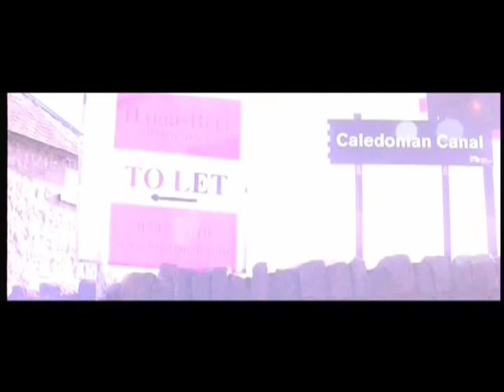Kabhi Mujhe Song from Three - Love, Lies and Betrayal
Directed by: Vishal Pandya
Produced by: Mirah Entertainment, ASA Productions
Starring: Aashish Chaudhary, Nausheen Ali Sardar, Akshay Kapoor
Cinematography: Pravin Bhatt
Distributed by: ASA Productions and Enterprises Pvt. Ltd.
Release date: 21 August 2009